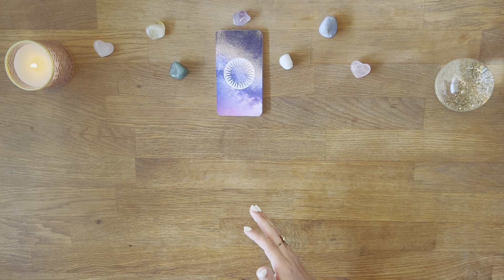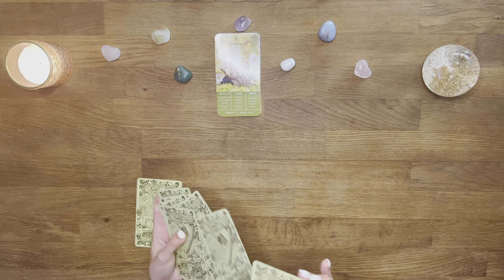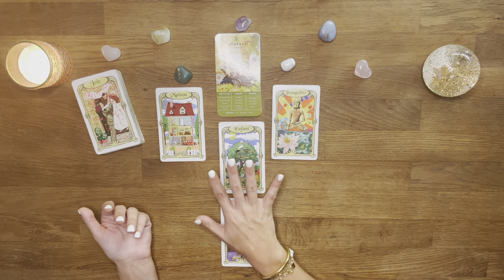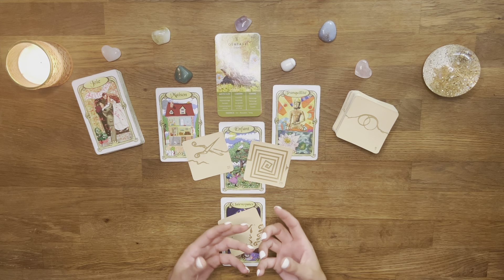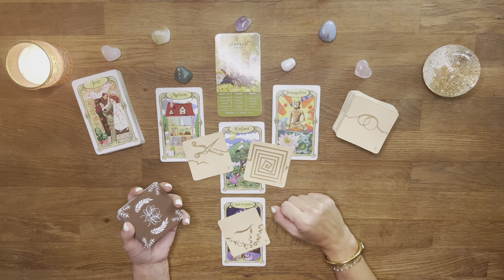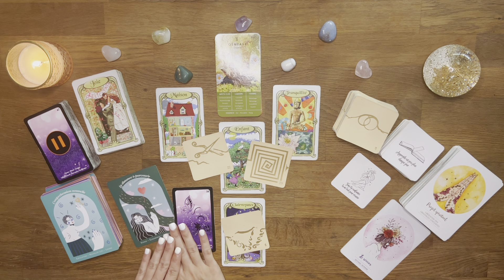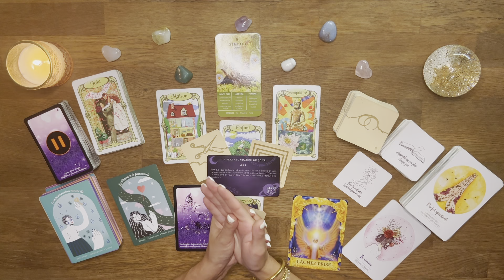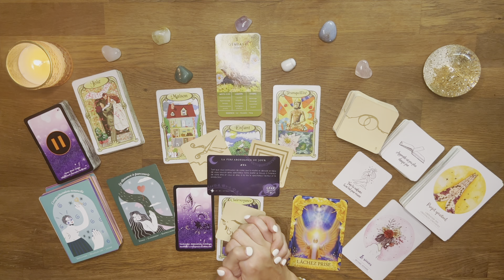♊️ Gémeaux : Ça se décante enfin, la sérénité ! 12 au 18 septembre 2022 -Tirage - Guidance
02:35 Début du tirage - Bienvenue sur votre tirage Ce qui arrive à vous du mois de septembre 2022 mes amis Gémeaux !

AMIRIS